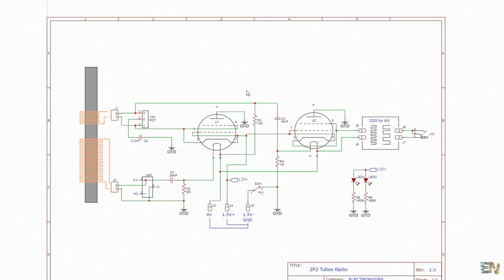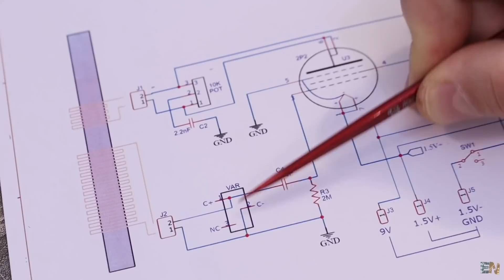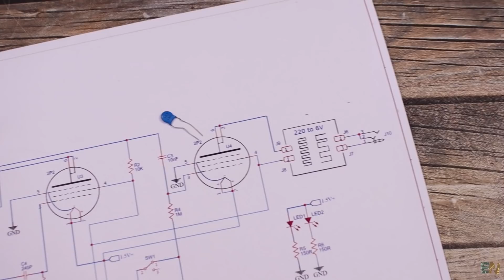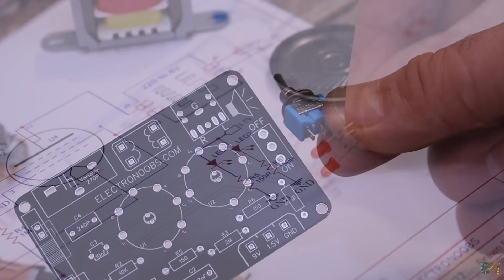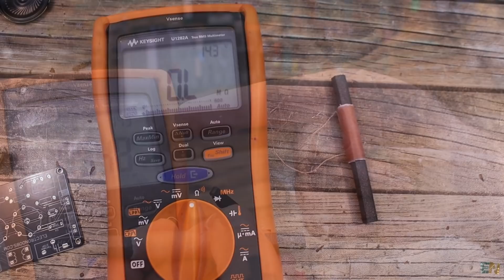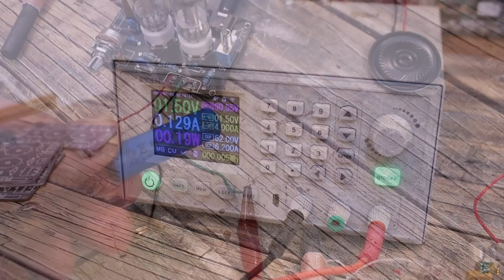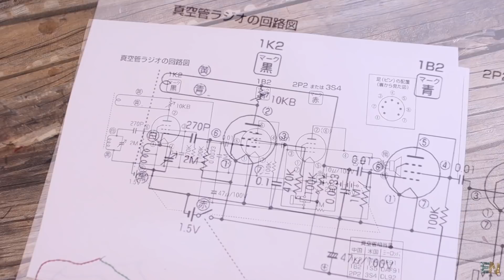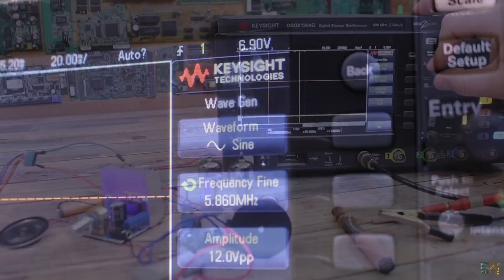Radio con Válvulas de Vacío PCB - Circuito AM Vintage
🔥Radio AM casera basada en tubos de vacío y una configuración de bobina regenerativa. Utiliza válvulas 2P2 y tiene poca potencia pero funciona y podemos recibir canales de radio AM. Aprenda cómo funciona, vea el esquema y pruébelo.

00:00 Introducción
00:58 Esquema y PCB
02:36 Cómo funciona?
04:40 Componentes
06:22 Ensamblaje
08:05 Pruebas "funciona"
08:56 Prueba + Amplificador
10:01 Rango de frecuencia
11:38 Gracias!